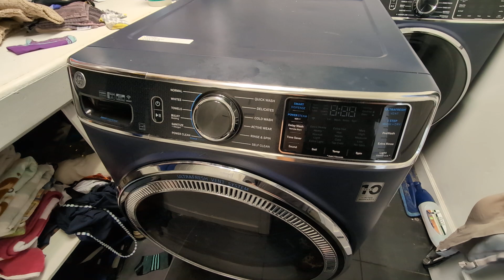GE MODEL GFW850SPN2RS SERIAL MS356050N